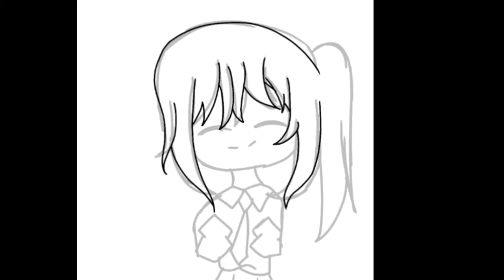(Speed paint) Fan art Yun chan